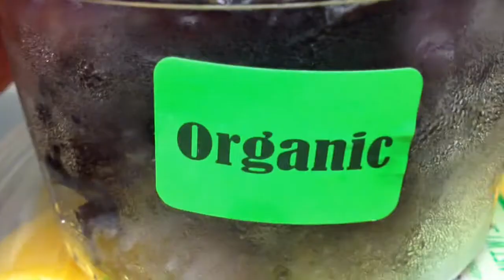A New Start!!!!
Yes I'm on a journey for optimum health. Eating healthy and fitness is where it's at! New mindset, new journey! Weight Watchers is my plan. We get a chance to start over again, our day over again, our life over again, as long as there is breath in out bodies, we get to start again! Join me on my journey